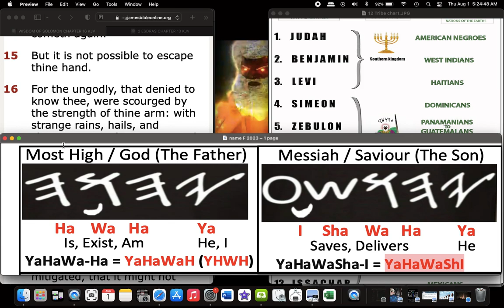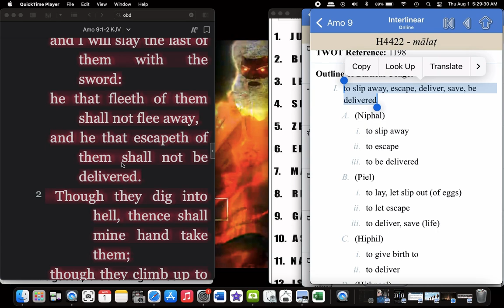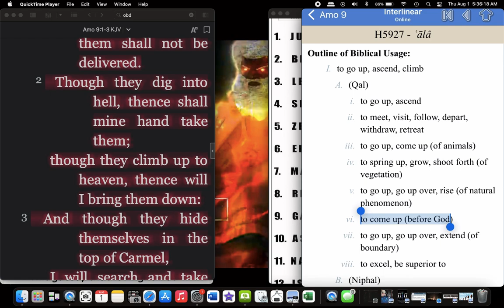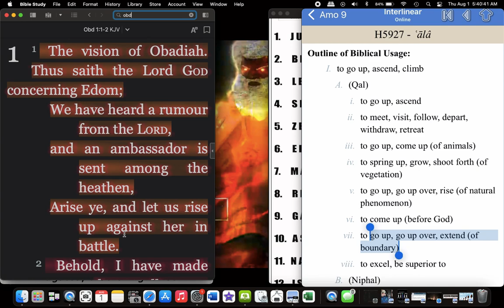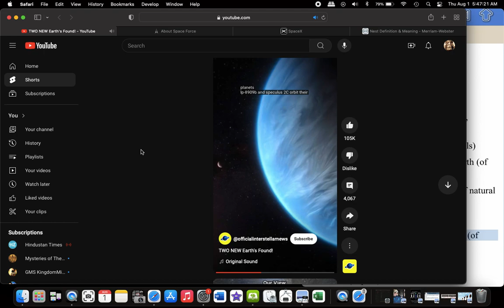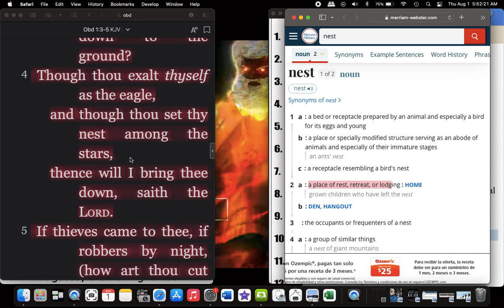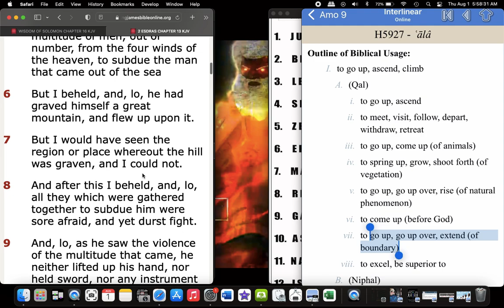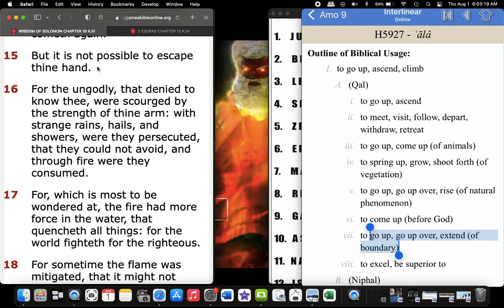He that Escape shall Not be Delivered #2 - Space Hotels & Space Force